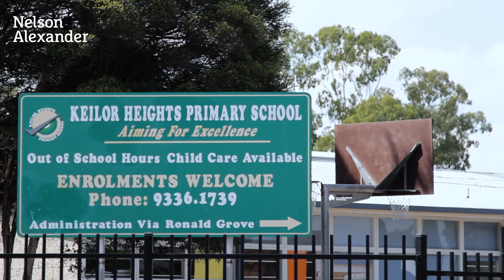14 Paul Avenue, Keilor East For Sale by Alex Dimopoulos of Nelson Alexander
Alex Dimopoulos on 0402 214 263

Impressively proportioned and beautifully appointed, this brand-new two-storey residence comes with a versatile floorplan and full complement of premium inclusions providing an outstanding family lifestyle that's ready to be enjoyed. Meticulous attention to detail, the home's refined interior showcases four large bedrooms (alternate masters on each level) all with fitted walk-in robes, two luxurious ensuites, main family bathroom and guest powder room - all with stone-top vanities and floor-to-ceiling tiles. Multiple living zones add to its family-focused appeal including a spacious front lounge, rumpus/retreat (upstairs) and expansive open-plan living/dining area served by a gourmet stone-bench kitchen with mirrored splashbacks, Miele appliances and ample cupboard space. Along with zoned ducted heating/refrigerated cooling for all-seasons comfort, the home also includes an alarm system and video intercom, high square-set ceilings with efficient LED lighting, large laundry and excellent storage options, on-trend black fittings and soft-close cabinetry throughout, plus al-fresco entertaining area and north-facing back garden, internally-accessed garage (r/c) and additional driveway parking. The area's key attractions are all within easy reach including Dinah Parade/Centreway shops and cafes, local parks, schools (including PEGS) and Keilor East Leisure Centre, public transport and Calder Freeway.